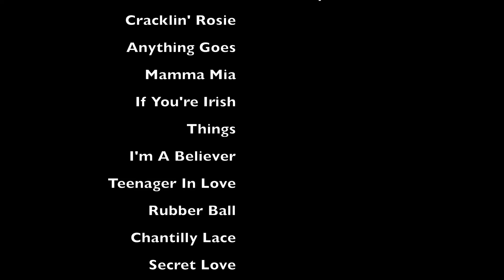Oh What A Night